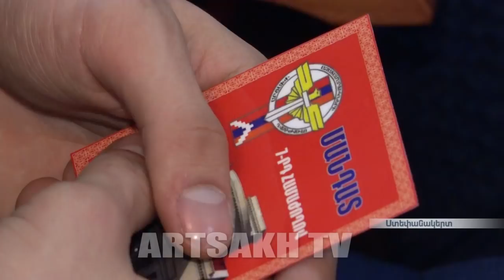Նախագահ Բակո Սահակյանը մասնակցել է Արցախի ազատամարտիկների միության 7-րդ համաժողովին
Արցախի Հանրապետության Նախագահ Բակո Սահակյանը փետրվարի 14-ին մասնակցել է Արցախի ազատամարտիկների միության 7-րդ համաժողովին:
Ինչպես հայտնել են Արցախի Հանրապետության նախագահի աշխատակազմի տեղեկատվության գլխավոր վարչությունից, իր խոսքում Նախագահն ընդգծել է միության տեղն ու դերն Արցախի Հանրապետության պատմության մեջ՝ նշելով, որ կազմակերպությունը կարեւոր առաքելություն է իրականացնում մատաղ սերնդի հայեցի դաստիարակության ուղղությամբ, ակտիվորեն մասնակցում է հանրապետության հասարակական կյանքին, աջակցում զոհված եւ վիրավոր զինծառայողների ընտանիքների սոցիալ-կենցաղային խնդիրների լուծմանը:
"Իր գործունեության բոլոր տարիների ընթացքում Ազատամարտիկների միությունն ակտիվորեն ներգրավված է եղել հարազատ ժողովրդի պաշտպանության գործընթացում: Երկրին սպառնացող ցանկացած վտանգի դեպքում ազատամարտիկներն անմիջապես մեկնում են ճակատ, կանգնում զինվորների կողքին՝ անտեսելով տարիքը, երբեմն էլ՝ առողջական խնդիրները",-նշել է Նախագահ Սահակյանը՝ հավելելով, որ պետությունը կանի հնարավորը միությանը սատարելու եւ աջակցություն ցուցաբերելու ուղղությամբ:

14 февраля Президент Республики Арцах Бако Саакян принял участие в седьмом форуме Союза воинов-освободителей Арцаха.
Как сообщили в Главном информационном управлении аппарата Президента Республики Арцах, в своем слове Президент подчеркнул значимую роль и место Союза в истории Республики Арцах, отметив, что организация осуществляет важную миссию по патриотичному воспитанию подрастающего поколения, активно участвует в общественной жизни республики, содействует решению социально-бытовых проблем семей погибших и раненых военнослужащих.
"На протяжении всех лет своей деятельности Союз воинов-освободителей был активно вовлечен в процесс защиты родного народа. При любой угрожающей стране опасности воины-освободители сразу отправляются на фронт, встают рядом с солдатами, несмотря на свой возраст, а иногда и проблемы со здоровьем", - подчеркнул Президент Саакян, добавив, что государство сделает все возможное для оказания содействия Союзу.

President Sahakyan participated at the 7th Congress of the Artsakh Freedom Fighters Union
On February 14 Artsakh Republic President Bako Sahakyan participated at the 7th Congress of the Artsakh Freedom Fighters' Union.
As reported the Central Information Department of the President’s office, in his speech the President acknowledged the status and role of the Union in the Artsakh Republic history, noting that the organization has been carrying out an important mission of patriotic upbringing of the younger generation, has been taking an active part in the social life of the republic assisting to the process of solving social and household issues of the wounded servicemen families.
"During all those years the Freedom Fighters' Union has been actively involved in the process of protecting the native people. In the event of any threat to the country the freedom fighters immediately go to the frontline, stand by the soldiers never paying attention to their age, sometimes ignoring even health problems", underlined President Sahakyan in his speech, adding that the state would spare no effort in supporting and rendering assistance to the Union.